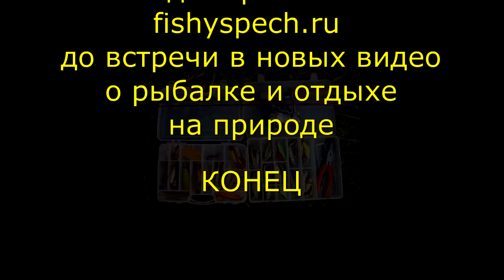спиннингом на щуку на канале Днепр-Донбасс 21-10-15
Рыбалка в октябре спиннингом на щуку почти всегда удачная, ведь у щуки осенний жор. Конечно, мастерство и удача спиннингиста тоже играют немаловажную роль.
  Это видео об удачной рыбалке спиннингом на щуку 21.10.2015 г. на канале Днепр-Донбасс.